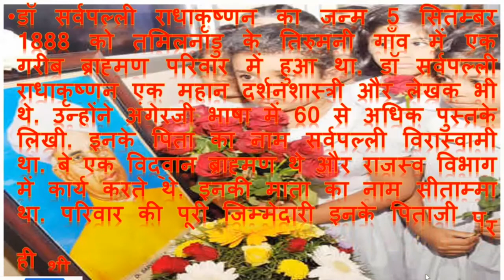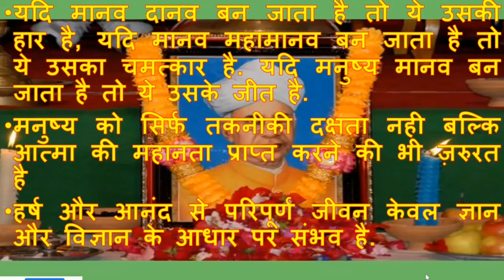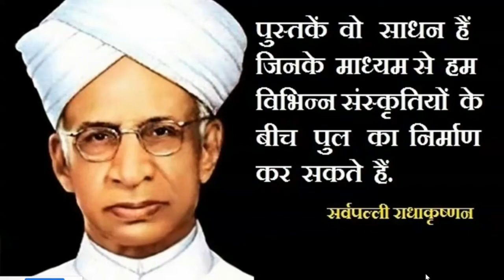PowerPoint Presentation | पावरप्वाइंट प्रजेंटेशन | डॉ सर्वपल्ली राधाकृष्णन | Batch 2021 (**Babita**)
PowerPoint Presentation | पावरप्वाइंट प्रजेंटेशन | Batch 2021 (Babita) | PowerPoint Presentation Created & Designed By (2021 First Batch - Babita) | Presentation

Bharat Sir | General Competition & Computer Training Centre | G.C & C. T Centre, B.Kothi |  BHARAT SIR | General Competition & Computer Training Centre, Barhara Kothi Kothi